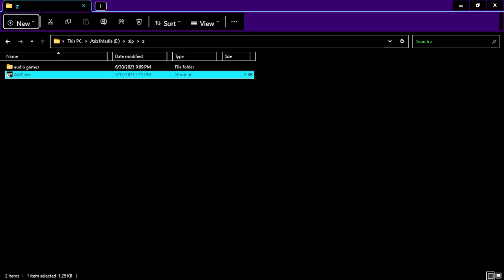A Western Drama Chapter 4